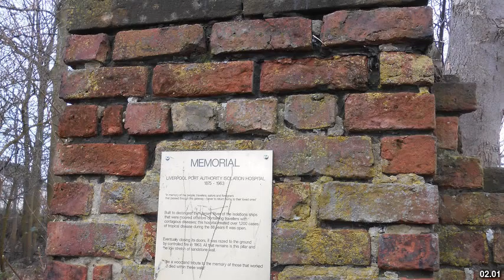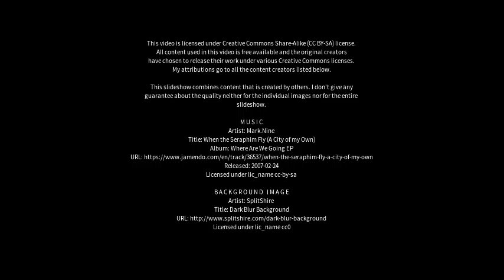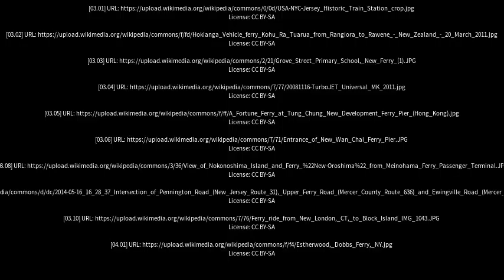Best places to visit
Best places to visit - New Ferry (United Kingdom) Best places to visit - Slideshows from all over the world - City trips, nature pictures, etc.